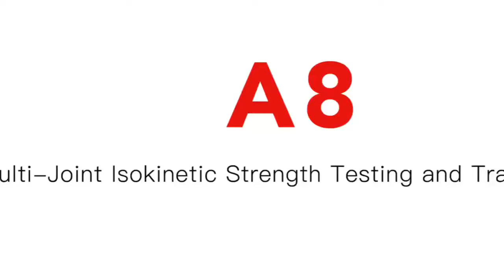Shoulder Joint Internal and External Rotation in Shoulder Flexion Position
Shoulder joint internal and external rotation in shoulder flexion position - promoting the rehabilitation of shoulder joint after stroke, cerebral palsy, brain truama, and surgery, etc.